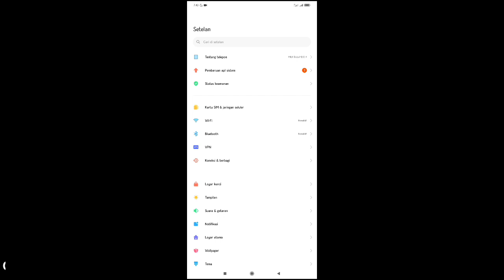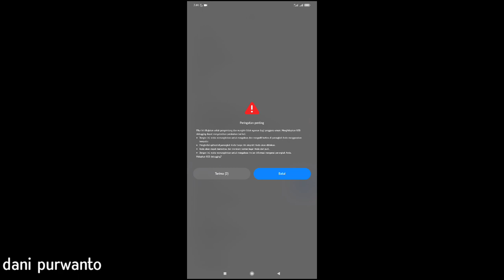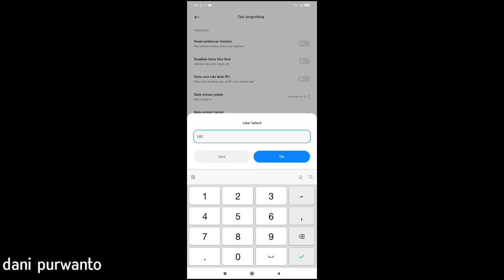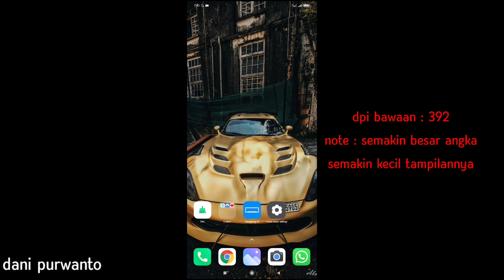CARA MENGATUR DPI DI ANDROID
Semoga bermanfaat